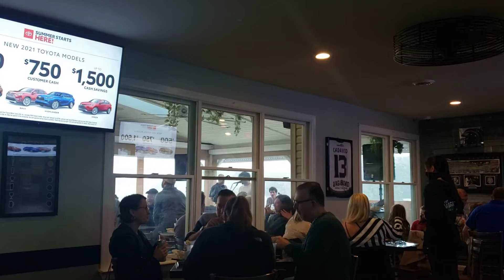Vagabond in EHT